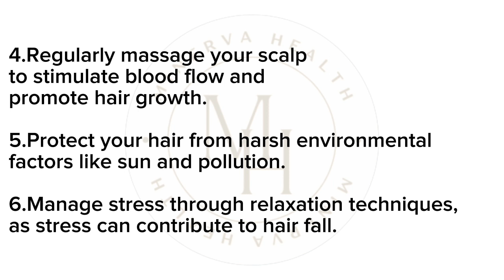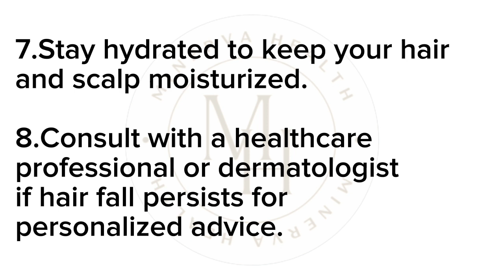HOW TO REDUCE HAIR FALL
MINERVA HEALTH | DR SUMEDHAMINERVA
TEEETH
Dr sumedha, DOCTOR SUMEDHA

Thanks & Regards
MINERVA HEALTH